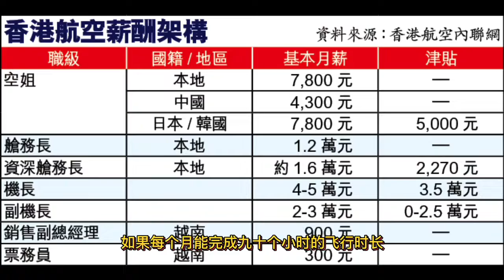香港空姐和飞行员能赚多少钱呢？内地如何到国际航空工作呢？如果觉得对你有帮助自行保存哦。香港